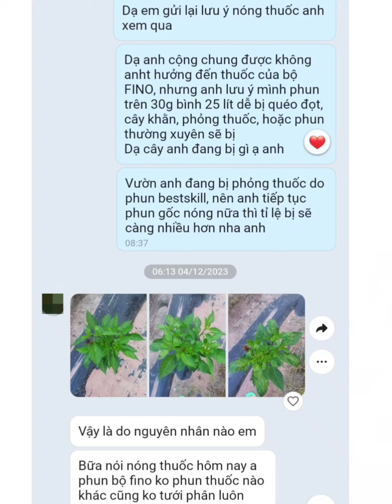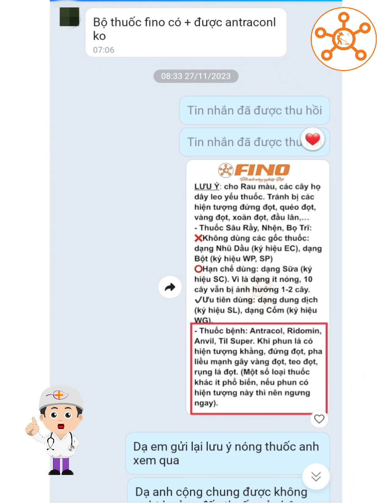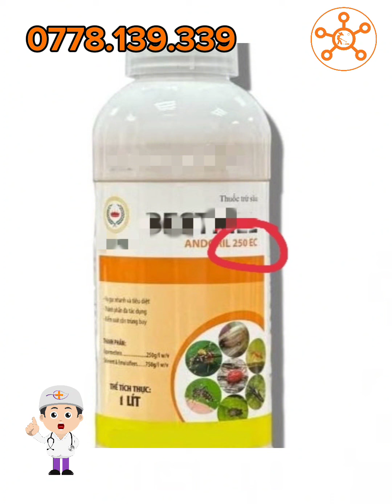Giải thích cơ chế vàng đọt, khằng đọt, nhăng đọt | Do thuốc sâu, thuốc bệnh, thuốc dưỡng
***Tính Chất Sản Phẩm***
- VS FINO x10: tác dụng chặn bệnh khi vườn đang bệnh, bệnh nhiều, thời tiết xấu (mưa, sương, không khí nóng ẩm)
- VS FINO: Ngăn ngừa héo xanh, thối rễ, tuyến trùng.  Phun lá ngăn ngừa đốm lá ướt rụng lá chân, thối trái.
- TOMTOI: Xanh bền màu mỡ gà, cứng cây, dày lá, chắc trái, nặng trái.
- FINO NỀN: cung cấp nền nguyên liệu dinh dưỡng đa dạng, đầy đủ chất giúp cho tế bào có kết cấu vững chắc hơn, cây phát triển bền hơn, nặng ký, màu đẹp, quả ngon ngọt hơn.
- CaBoSi (Canxi Bo Silic): Chống rụng bông, tăng đậu trái, chống nám trái, cứng chắc trái. Bổ sung Silic giúp cây tăng sứng chống chịu, tăng đề kháng. Canxi dạng Chelates dễ hấp thu hơn, tối đa hơn so với sản phẩm thông thường.
- Gói 3K: Cây vươn cao, bật mạnh nhưng vẫn dày lá, tốt bền, năng suất đạt đỉnh cao.
- Xô 3K: Kích rễ, kích đọt. Vừa bật, vừa bền, hữu cơ cao. Nguyên liệu có độ hữu cơ (nước) cao lên đến 20%.
Humic[k]Mỹ
- Humic[k] Mỹ : Kích rễ, kích đọt, tăng hấp thu dinh dưỡng, ổn định pH, phục hồi cây suy, vàng lá thối rễ.
- TRICHO FINO: Kiểm soát hiệu quả nấm bệnh, phân giải lân, giải độc hữu cơ, cân bằng PH đất, ủ hoai phân chuồng_ vỏ cafe _rơm rạ.

- VPĐN: Tổ 13, Ấp 1, xã Phú Lộc, Tân Phú, Đồng Nai
- VPĐT: TL849, Ấp Tân Trong, xã Tân Mỹ, Lấp Vò, Đồng Tháp
- VPHN: 88 QL30, An Bình A, Hồng Ngự, Đồng Tháp
- VPTV: 1145, Ấp Trà Ốp, xã Tân An, huyện Càng Long, tỉnh Trà Vinh.
- VPHCM: C5/39, đường số 11, phường Linh Xuân, TP. Thủ Đức, HCM
- NMSX:
  + Xưởng 1:Số 101, Khóm Thành Nhân, Xã Thành Lợi, Bình Tân, Vĩnh Long
  + Xưởng 2: Ấp 4, Phú Lộc, Tam Bình, Vĩnh Long

Fino - Đổi Mới Nông Nghiệp Việt